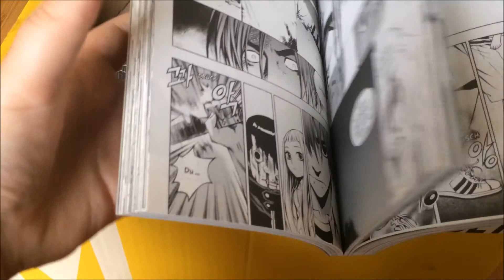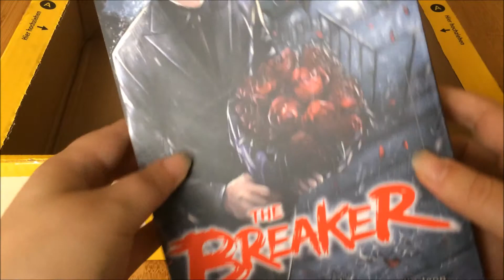Manga Unboxing - Kampfkunst Spezial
Willkommen zurück ^^
Heute gibts ein ganz kurzes Manga Unboxing zu einem Titel, auf den ich schon lange ein Auge habe und den ich unbedingt lesen möchte.
Bitte bewertet ruhig das Video. Anmerkungen gern in die Kommentare.
Bis Bald.